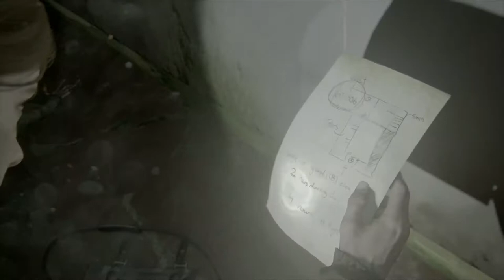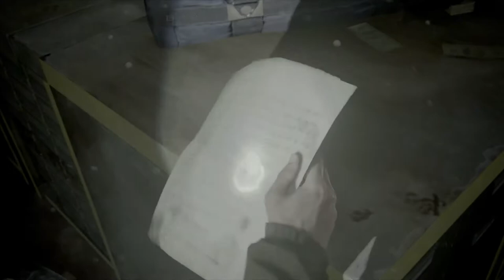#6【神ゲー】ジョエルに教えてもらったのは、サバイバルだけではない。「ラストオブアスパート2」【Elza(エルザ)】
-GAME INFO-
■タイトル：The Last of Us Part II(ラストオブアスパート2)
■対応ハード：PlayStation 4
■ジャンル：アクションアドベンチャー サバイバルホラー
■開発元：ノーティードッグ
■販売元：ソニー・インタラクティブエンタテインメント